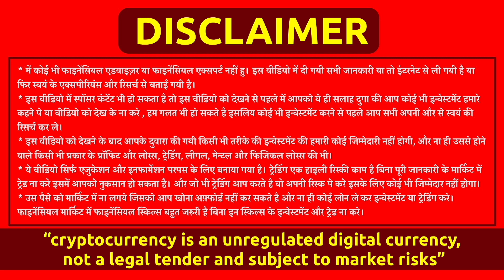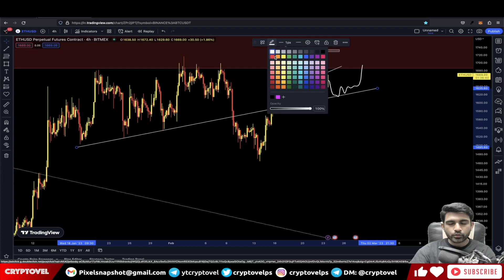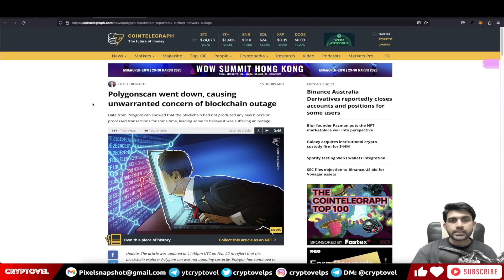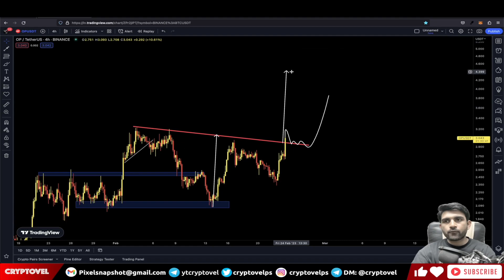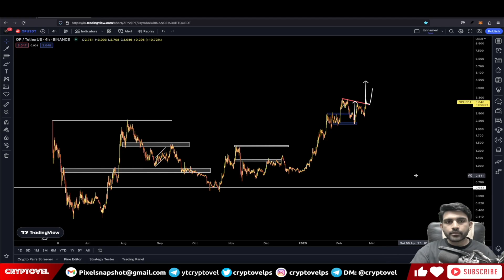bitcoin dump coming | polygon scan hacking | op token pump is coming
In this Video "bitcoin dump coming | polygon scan hacking | op token pump is coming " I will talked about regular update of cryptocurrency Technical analysis & cryptocurrency news with covering many altcoins.
HARDWARE WALLET IN INDIA ( custom duty free )
INTERNATIONAL EX :
DEX :-
If you also want to invest in stock market with me for Stocks, Futures, Options, Mutual Funds, IPOs and more….Just signup & create account on upstox backed by funding from Mr. Ratan Tata